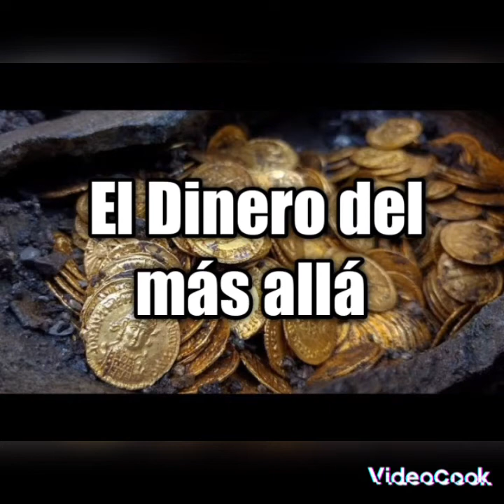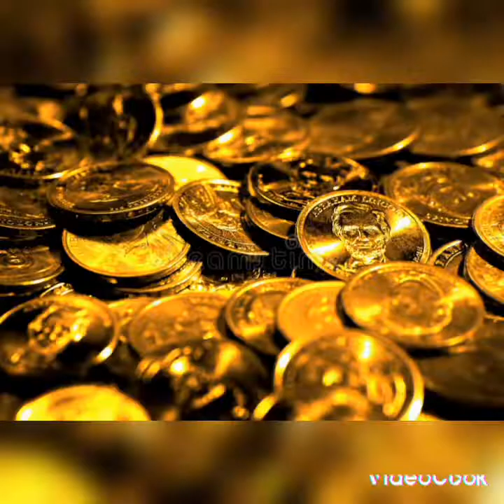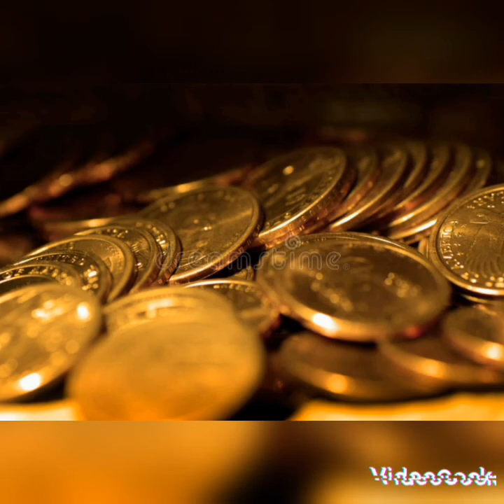✅Leyendas de Guatemala; El Dinero del más allá 💰😱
✅Hoy les presentamos una nueva leyenda de Guatemala; titulado El Dinero del más allá 💰😱.